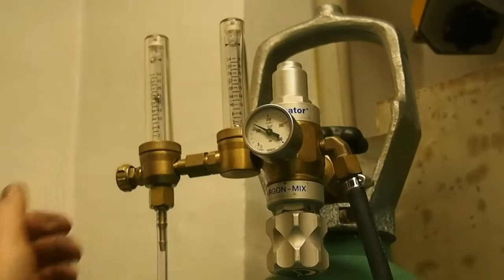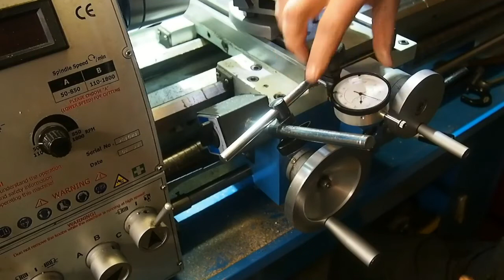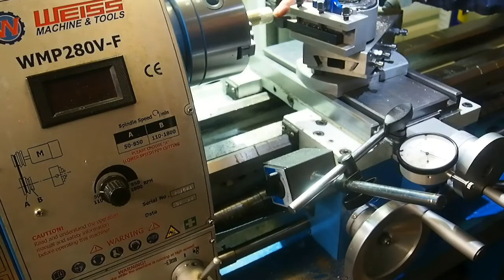TIG school project, water tank to my boat